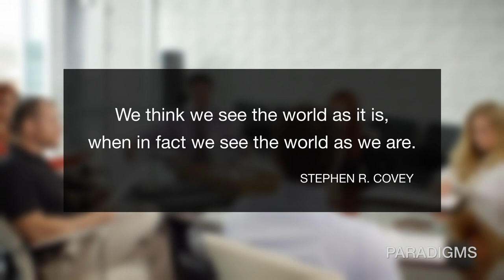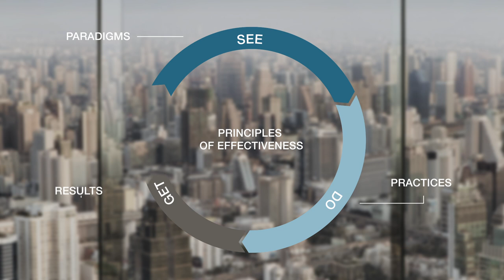Paradigms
To learn more about The 7 Habits of Highly Effective People,

To attend a complimentary webcast on The 7 Habits of Highly Effective People,